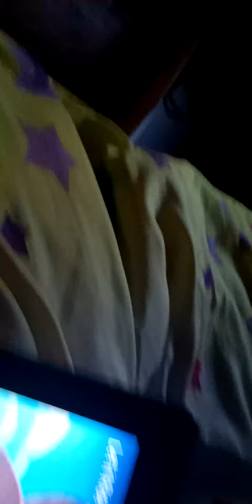Screaming Like A Sounds The Other Trains Kinda Roller Coasters At Silver Dollar City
Screaming Like A Sounds The Other Trains kinda Roller Coasters At Silver Dollar City Old Time Christmas  Thunderation Roller Coaster
Rumble 0:08
Screaming The Other Trains Mighty Express Freight Nate Max Nico Liza Mechanic Milo Build it Brock Resuce Red Farmer Faye Filcker People Mover Penny Mandy Mail Kinda Roller Coaster Thunderation Roller Coaster At Night Silver Dollar City Old Time Christmas 0:09
Screaming The Other Trains
Titipo Titipo Genie Diesel Xing Xing Fix Lift Manny And Berny Loco Eirc Jenny Teo Mr Herb Kinda Roller Coaster
Thunderation Roller Coaster At Night Silver Dollar City Old Time Christmas 0:10
Such The Screaming The Other Buses
Tayo Rogi Lani Gani Citu Hannah Heart Peanut Trammy Tony Long Big Rookie And Pat Frank And Alice Air Jay Speed And Shine Kinder Nuri Iracha Bubba
Other Country side Vehicles
 Champ Ractor Nana Cooku
Other Strong Heavy Vehicles
Billy Poco Max Chris
Other Blue Rescue Team
Strong Riki Reiki Khan Twit Kinda Roller Coaster Thunderation Roller Coaster At Night Silver Dollar City Old Time Christmas 0:11
Screaming The Other Monster Machines Blaze And AJ Stripes Starla Daringtion Zeg Crusher Pickle Watts And Gabby Kinda Roller Coaster Thunderation Roller Coaster At Night Silver Dollar City Old Time Christmas 0:12
Nico He Held Onto Just Starla Face Screaming Kinda Roller Coaster Thunderation Roller Coaster At Night
Silver Dollar City Old Time Christmas 0:13
Thunderation Roller Coaster At Night Silver Dollar City Old Time Christmas 0:14
Screaming The Other Trains Mighty Express Freight Nate Max Nico Liza Mechanic Milo Build it Brock Resuce Red Farmer Faye Filcker People Mover Penny Mandy Mail Kinda Roller Coaster Thunderation Roller Coaster At Night Silver Dollar City Old Time Christmas 0:15
Screaming The Other Monster Machines Blaze And AJ Stripes Starla Daringtion Zeg Crusher Pickle Watts And Gabby Kinda Roller Coaster Thunderation Roller Coaster At Night Silver Dollar City Old Time Christmas 0:16
Nico He Held Onto Just Daringtion Helmet Screaming Kinda Roller Coaster Thunderation Roller Coaster At Night
Silver Dollar City Old Time Christmas 0:17
Silver Dollar City Old Time Christmas 0:18
Strong Riki Reiki Khan Twit Kinda Roller Coaster Thunderation Roller Coaster At Night Silver Dollar City Old Time Christmas 0:19
Screaming The Other Trains Mighty Express Freight Nate Max Nico Liza Mechanic Milo Build it Brock Resuce Red Farmer Faye Filcker People Mover Penny Mandy Mail Kinda Roller Coaster Thunderation Roller Coaster At Night Silver Dollar City Old Time Christmas 0:20
Screaming The Other Monster Machines Blaze And AJ Stripes Starla Daringtion Zeg Crusher Pickle Watts And Gabby Kinda Roller Coaster Thunderation Roller Coaster At Night Silver Dollar City Old Time Christmas 0:21
Screaming The Other Trains Mighty Express Freight Nate Max Nico Liza Mechanic Milo Build it Brock Resuce Red Farmer Faye Filcker People Mover Penny Mandy Mail Kinda Roller Coaster Thunderation Roller Coaster At Night Silver Dollar City Old Time Christmas 0:39
Strong Riki Reiki Khan Twit Kinda Roller Coaster Thunderation Roller Coaster At Night Silver Dollar City Old Time Christmas 0:40